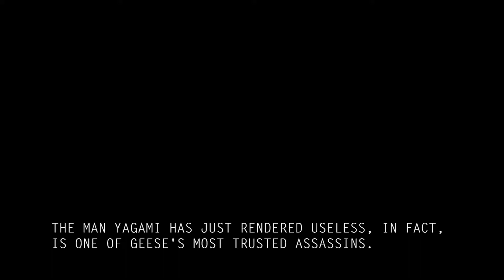King of Fighters '95 - Rival Team Story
Animated by: @DrakeVagabond